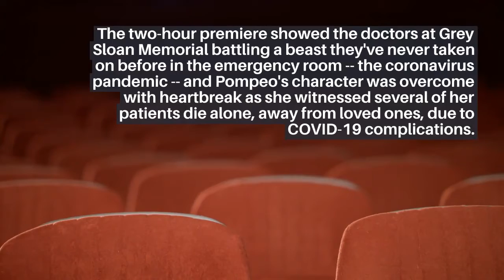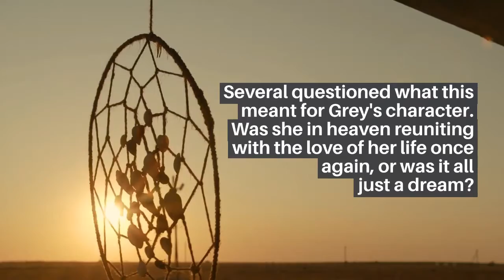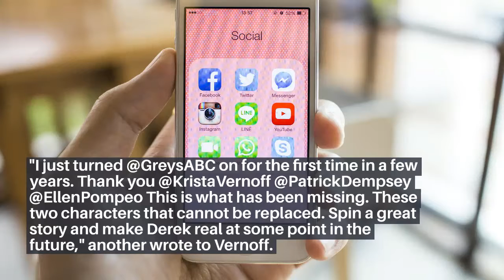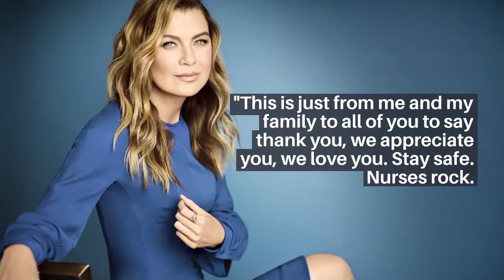'Grey's Anatomy' fans stunned by Patrick Dempsey's return in Season 17 premiere: 'I cried so much'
Hi Guys,

Dempsey exited the show in a 2015 episode of the ABC medical drama

The Season 17 premiere of ""Grey's Anatomy" brought on a rollercoaster of emotions for viewers with one of its most jaw-dropping plot twists ever: the return of Patrick Dempsey's character, Dr. Derek Shepherd.

It's a character resurgence fans of the medical drama never saw coming. Shepherd, who was married to Ellen Pompeo's Dr. Meredith Grey, died in a 2015 episode.

The two-hour premiere showed the doctors at Grey Sloan Memorial battling a beast they've never taken on before in the emergency room -- the coronavirus pandemic -- and Pompeo's character was overcome with heartbreak as she witnessed several of her patients die alone, away from loved ones, due to COVID-19 complications.

The episode took an even more devastating turn when Grey herself was found by a co-worker passed out in the hospital's parking lot. Next thing viewers saw was Pompeo's character strolling down a beach and locking eyes with her late husband, known to viewers as "McDreamy."